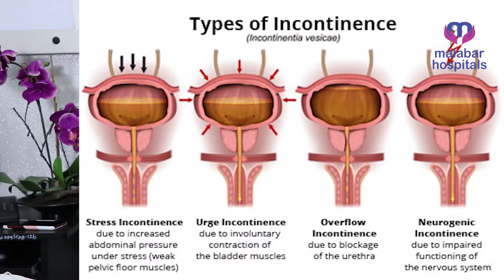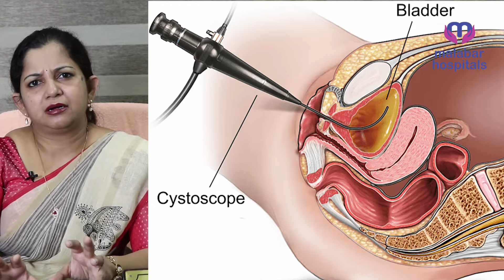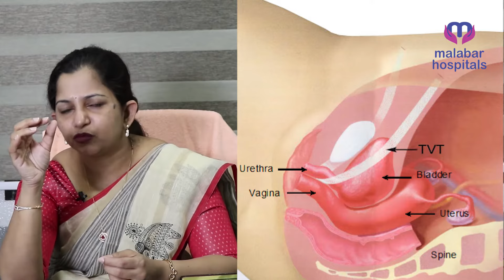സ്ത്രീകളിലെ മൂത്രാശയ രോഗങ്ങൾക്ക് ചികിത്സ എന്തല്ലാം? Dr. Mili Mony | malabar hospitals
സ്ത്രീകൾ  പ്രധാനമായും  നേരിടുന്ന  പ്രശ്നങ്ങളാണ്  മൂത്രശായ  രോഗങ്ങൾ.
പ്രത്യേകിച്ചും  അനിയന്ത്രിതമായിയുള്ള  മൂത്രം  പോക്ക്, ഇടക്കിടെ  ഉണ്ടാവുന്ന  യൂറിനറി  ഇൻഫെക്ഷൻ തുടങ്ങിയവ.

ഇത്തരം മൂത്രാശയ  രോഗങ്ങളുടെ  കാരണങ്ങളേയും അവയുടെ  ചികിത്സാ  രീതികളേയും  കുറിച്ച് എരഞ്ഞിപ്പാലം  മലബാർ  ഹോസ്പിറ്റലിലെ  കൺസൽട്ടന്റ് ഗൈനക്കോളജിസ്റ്റും  ലാപ്രോസ്കോപ്പിക്ക്  സർജനും ആയ  ഡോ. മിലി  മോണി  സംസാരിക്കുന്നു.

കൂടുതൽ  വിവരങ്ങൾക്കും, ഡോക്ടറുടെ  പരിശോധന ബുക്ക്‌ ചെയ്യുന്നതിനുമായി   വിളിക്കൂ..